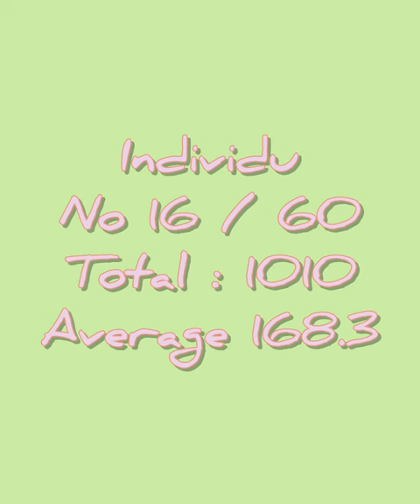Karnival Sukan Perak (Super) 실버 스포츠 카니발(슈퍼) | Farahin 파라힌